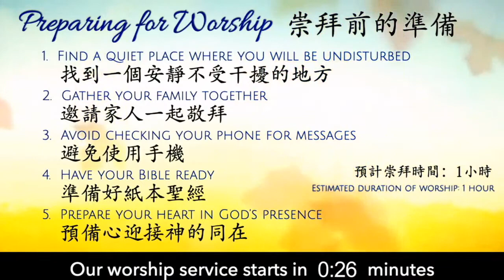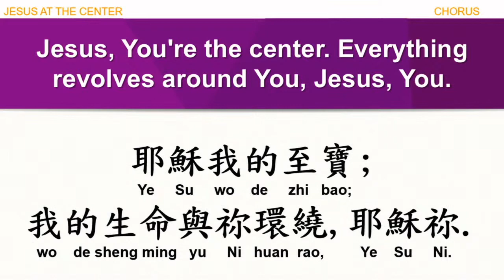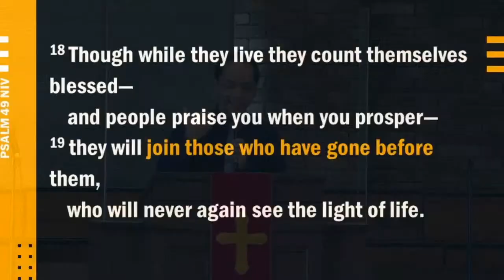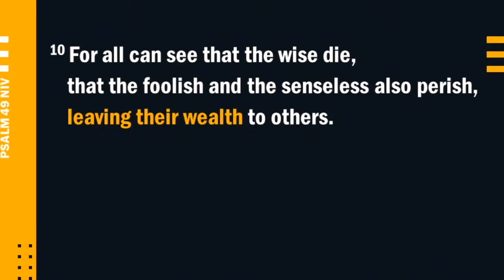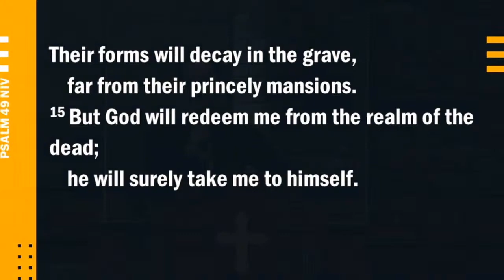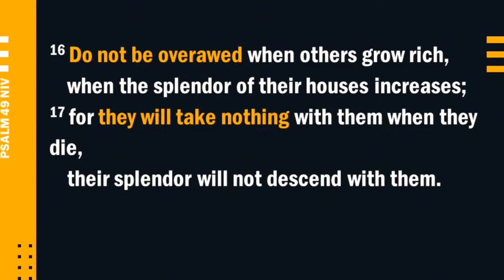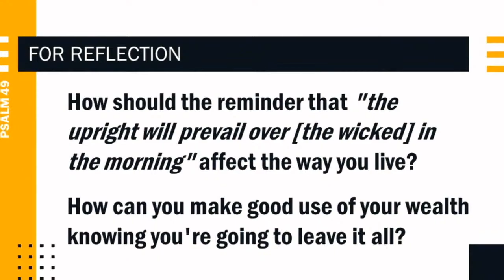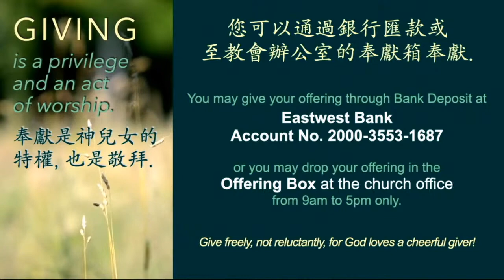DEC Online Worship November 8, 2020 | He Left It All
Preacher: Pr. Arthur Brian Yap
Worship Leader: Sheree Joy Go
Accompaniment: Keith Bryan Ching

Would you like to know more about Jesus and how to follow Him?

Prayer Requests or counseling or you may text 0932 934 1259